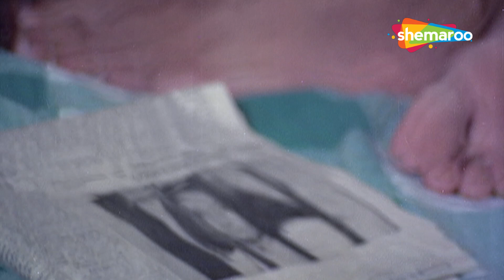अमिताभ बच्चन की ख़ामोशी हो सकती है जया बच्चन की मौत - Ek Nazar (1972) - Amitabh Bachchan Movie Scene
A leading lawyer, Raghunath Tyagi, wants his only son Akash to take interest in law, but all he is interested in is poems. He falls in love with a courtesan named Shabnam, but his father opposes the marriage, resulting in Akash leaving the house. In an unimaginable turn of events, conditions lead Shabnam in court and Tyagi as the public prosecutor. What will happen now?

Movie: Ek Nazar (1972)
Directed by B. R. Ishara
Written by B. R. Ishara
Produced by Anil Khanna, A. C. Diwan
Starring: Amitabh Bachchan, Jaya Bachchan

Bollywood Comedy
Follow us on: